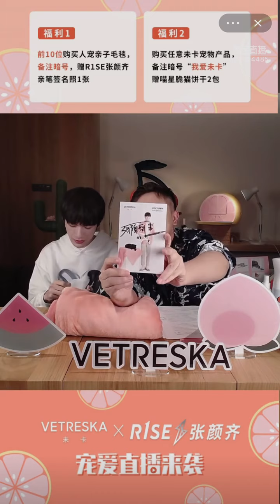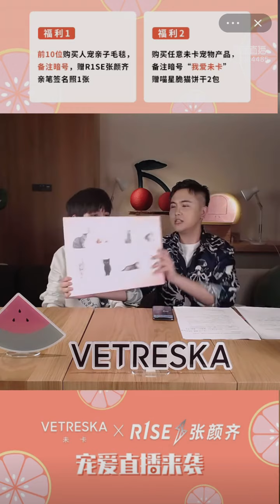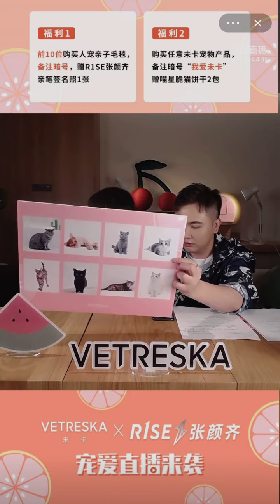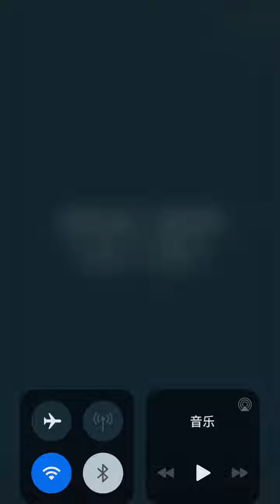【R1SE - 张颜齐】张颜齐 品牌直播 200917